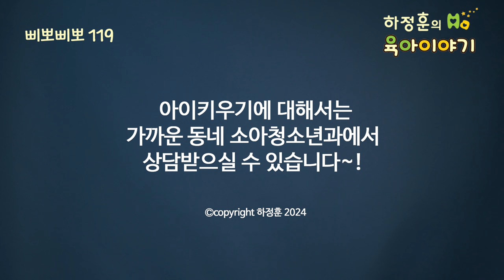#723 단유 마사지! 필요하다 아니다 말들이 많죠. 확실하게 알려드립니다: 소아청소년과 전문의, 삐뽀삐뽀119소아과저자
단유 마사지 안 하면 문제될까?
안 했으면 지금이라도 해야 할까?
확실하게 알아보자

단유 마사지 권장하지 않는다
단유 마사지 권장하는 전문가 본 적 없다
모유수유는 돈이 들지 않아야 한다
이게 모유수유의 제일 큰 장점이다

신생아 때도 모유 마사지 필요 없다
단유 마사지도 의학적으로 권장되지 않는다
다른 나라 사람들 이런 거 안 한다

유방암 더 발생하지 않는다
다음 아기 수유에 문제 생기지 않는다
석회화 생기지 않는다
유방에 문제 생기지 않는다

단유 마사지 자체를 권장하지 않는다
안 한다고 문제될 거 없다

단유 마사지는 권장되지 않는다
다른 나라에서 이런 거 안 한다
전세계 거의 모든 나라에서 단유 마사지란 거 안 한다
모든 포유류가 젖을 그냥 끊는다

젖 끊는 최고 좋은 방법은 서서히 젖을 끊는 것이다
아기가 엄마 유방이 적응할 시간을 주자
울혈이나 유선염 생기면 속도를 조절하면 된다
돈 안 들이고 엄마도 좋고 아기도 좋다
자연스럽게 젖을 끊는 것이 최고 좋은 방법
이게 의학적으로 권장된다
모유전문가 단체는 단유 마사지 권장하지 않는다